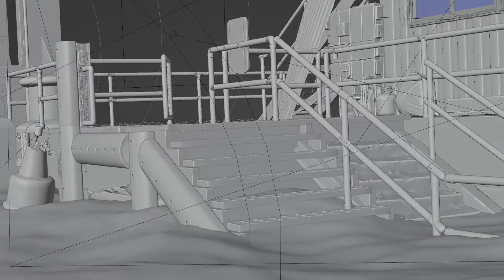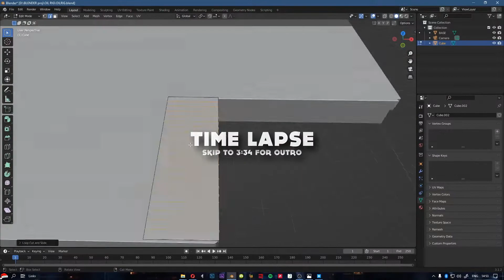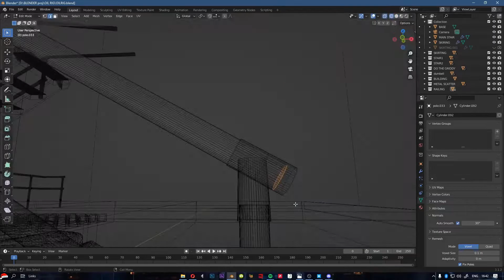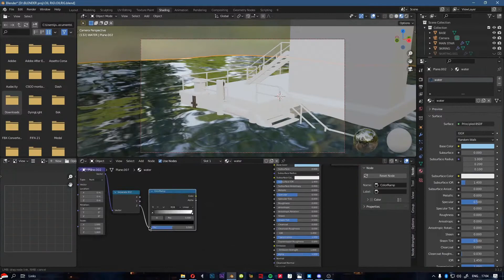Atmospheric Oil Rig Render - Blender breakdown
Much more of my portfolio on artstation
Gonna make a video of all my renders at some point

This project ran into every problem it possible could have, from mismatched frames when rendering several layers. Rendering crashing for no apparent reason.

No

Sorry if this video is boring, just wanted to finish it and get it out there
(pretty sure no one will see it anyway)